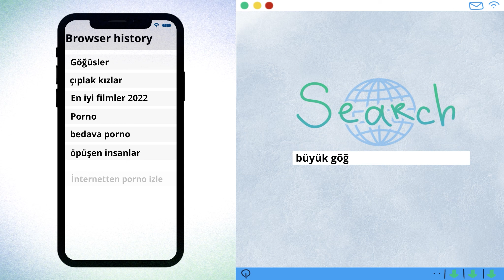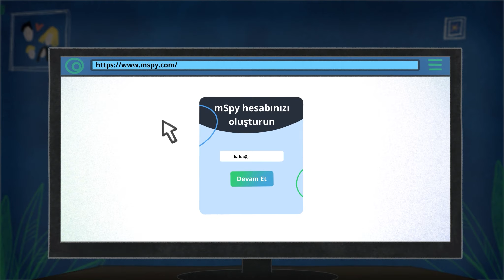mSpy Sevdiklerinizi Güvende Tutmak İçin Nasıl Çalışır?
Kullanımı oldukça basit olan mSpy ile sevdiklerinizi nasıl güvende tutabileceğinizi öğrenin. Sevdikleriniz istemediğiniz kişilerle sohbet ediyor olabilir veya istemediğiniz web siteleri ziyaret ediyor olabilirler; mSpy ile sevdiklerinizin cep telefonundaki tüm etkinlikleri anında takip edin 👉️

Değer verdiğiniz insanlar için her şeyi yapabileceğinizi biliyoruz. Örneğin trafikte karşıdan karşıya geçerken çocuğunuzu korumak için elinden tutarsınız. Çocuklarınız yeni şeyler keşfederken onlara doğruyu yanlışı öğretmek ve hatalarından ders almalarına yardımcı olmak için onların yanında olursunuz. Peki, asıl amaç nedir? Onlara hayatta bir şeyler öğrenmelerine yardımcı olurken, aynı zamanda onların güvende olmasını sağlamak.
Şimdi biraz gerçekçi olalım. Her zaman sevdiklerinizin yanında olamazsınız. Fakat bu, onları uzaktan kontrol edemeyeceğiniz, koruyamayacağınız anlamına gelmez. İşte tam bu noktada mSpy devreye giriyor. ziyaret ederek, sevdiklerinizi nasıl güvende tutabileceğinizi öğrenin.
Veya bu kısa videoyu izleyin ve gelişmiş ebeveyn kontrolü uygulamasının size, sevdiklerinizin güvende olduklarından, sorumlu bir şekilde sohbet ettiklerinden ve hayatlarını umduğunuz şekilde yaşadıklarından emin olma gücünü nasıl verdiğini tüm detaylarıyla öğrenin.
mSpy sevdiğiniz insanları güvende tutmak için ileri düzey teknolojiler ile tasarlanmıştır. mSpy’ın içerdiği her bir teknolojiyi çok seveceğinizden eminiz. Sevdiklerinizin telefon görüşmelerini, sosyal medya mesajlaşlamalarını, e-postalarını, telefondaki fotoğraf ve videoları, şu an nerede olduklarını, geçmiş konumlarını gibi tüm telefon etkinliklerini ve çok daha fazlasına olanak sağlayan mSpy’ın benzersiz teknolojilerini bugün keşfedin.